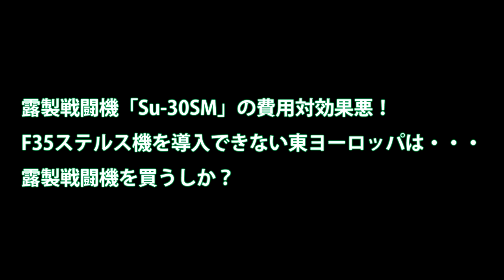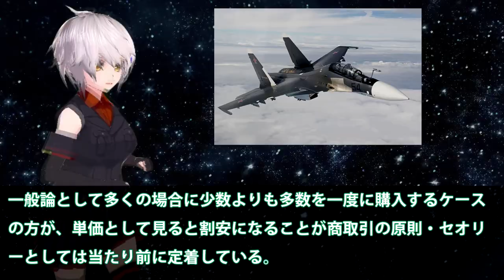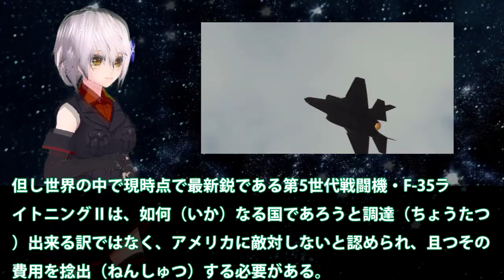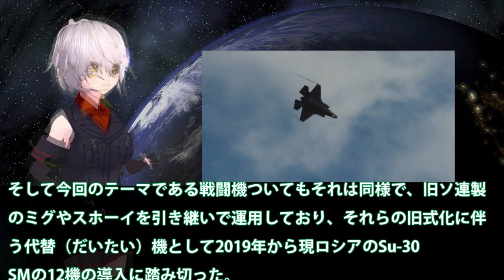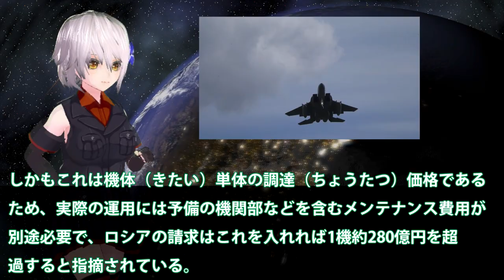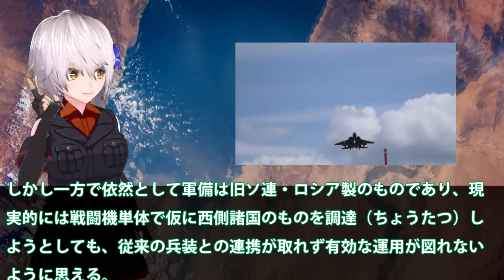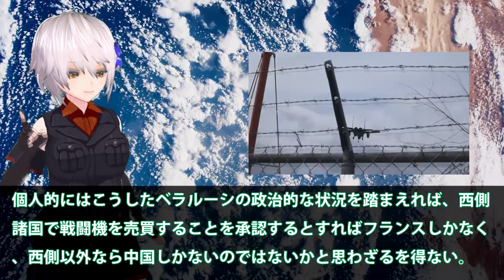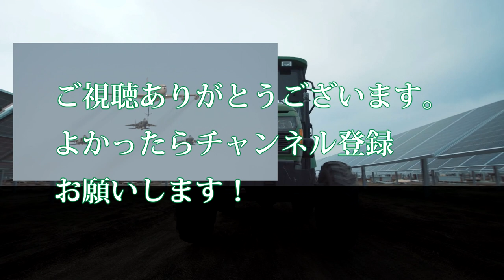露製戦闘機「Su 30SM」の費用対効果悪！F35ステルス機を導入できない東ヨーロッパは・・・露製戦闘機を買うしか？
関連動画
【驚愕】ロシア爆撃機Tu 160が突然アフターバーナーに点火し米戦闘機F 35Aを置き去りに…露紙「ミサイル追撃なら電子妨害装置で回避可能」！（2019 11
【Su－30が日本に】航空自衛隊とインド空軍、日本で初の戦闘機訓練を開催へ、中国の海洋進出をにらみ【戦略的深化】
【FONOP】米第７艦隊が連日南シナ海で「航行の自由」作戦を実施、同海域で気になる別の噂との関連は？
【過去最大】陸海空統合による離島奪回訓練を実施！「わが国に対抗するため」【中国メディア】
【航空ショー？】将軍様が「戦闘飛行大会」を視察！「敵けん制の武装開発」を指示【元山葛麻飛行場】

引用・転載「出典：海上自衛隊ホームページ」
引用・転載「出典：航空自衛隊ホームページ」
引用・転載「出典：陸上自衛隊ホームページ」

【ロシア空軍】アクロチーム「ロシアン・ナイツ」が最新戦闘機Su－35Sに機種転換、Su－30SMからわずか2年で…
【ロシア】秘密のベールに包まれていた『Yak-25/28』鉄のカーテンに阻まれ実態が把握されていなかったソ連防空軍の戦闘機とは？ヤコヴレフが設計した機体の挑戦の記憶とは 【ポイントＴＶ】エリア88
ロシア軍の攻撃機 ガンポットでロシア軍艦隊殲滅 SU-25フロッグフット エースコンバットアサルトホライゾン